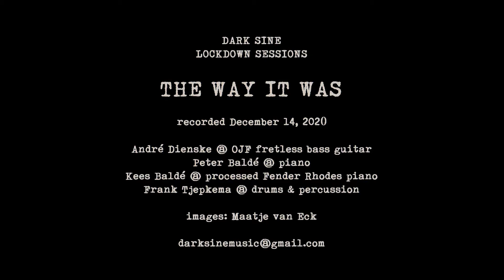The Way It Was - Lockdown Sessions #16 (Nostalgic) - Dark Sine - Fretless Bass Improvised Fusion Jam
Inspired by Weather Report, Soft Machine, Zappa, Robert Fripp, and the Art Ensemble of Chicago, Rotterdam based quartet Dark Sine recorded improvised one-takers between December 2020 and May 2021 under the name Lockdown Sessions.

The Way It Was - Dutch music group shares quarantainment improv jam during lock-down
After the session, bass and piano have a musical conversation about the past. After a while the others join in. With images of “De Hef” – the oldest vertical lift bridge for trains in Western Europe.

You can Lock musicians Down, but you cannot Silence them.
After nine months of Corona-restrictions, Dark Sine started doing improvised concerts without audience in November 2020. (A fancy way of saying: playing for ourselves at home with an imaginary audience in mind)
We took “Improvised” literally: start playing without knowing tempo, key or theme, and see what happens. Because it was fun, we kept doing it every week and started recording it on a 16-track recorder. No rehearsals, no second takes, and no overdubs; we just played for about 90 minutes with the recorder on. Mixing and mastering afterwards took much longer.

Results varied from chaotic and embarrassing (often) to slightly magical (rarely) – and everything in between, but on most tracks, we heard ourselves doing our best and having a good time.

By the time we had recorded over a 100 tracks, we wanted to share the ones we like.
Due to the nature of the recordings, you may hear mistakes, misunderstandings, accidents and fortunate coincidences (or clairvoyance?). Whatever it was, it was not planned – but we enjoyed it and hope you do too.

“The Way It Was” is from the session we did on December 14, 2020. We try to improv without playing jazz, but the oldies (André & Peter) break the rules after the end of the session. Maatje van Eck added images of an old vertical lift bridge, that is also retired but still beautiful.
You hear:
André Dienske – OJF fretless bass guitar
Peter Baldé – piano
Kees Baldé – processed Fender Rhodes piano
Frank Tjepkema – drums & percussion

We own the copyright to this music.
Remember that, worldwide, most people are using music every day, but most musicians cannot make a living with their music.
If you decide to spend money on music, make sure it goes to the musicians and not to some company that makes profits on other people’s creative work without paying them properly.